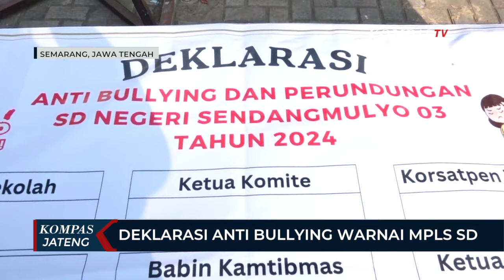Deklarasi Anti Bullying Warnai MPLS SD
SEMARANG, KOMPAS.TV - Masa pengenalan lingkungan sekolah tahun ajaran baru di SD Negeri Sendangmulyo 03 Kota Semarang disambut dengan meriah. Ratusan siswa yang hadir melepas balon secara bersamaan, pertanda dimulainya masa pengenalan lingkungan sekolah atau MPLS.

Tidak itu saja, untuk menciptakan sekolah ramah anak, menjamin proses belajar lancar, dan menciptakan kerukunan antarsiswa, MPLS SD Negeri Sendangmulyo 03 Kota Semarang juga menggelar deklarasi anti bullying.

"Hari ini juga kita SD Negeri Sendangmulyo 03 akan mengadakan deklarasi anti bullying dan perundungan hal ini bertujuan untuk mengantisipasi pencegahan bagi anak-anak yang melakukan kegiatan atau tindakan yang nanti merugikan orang lain, teman sendiri, ataupun adik kelas, kakak kelas. Dan ini akan menjadikan membuat anak-anak menjadi nyaman. Sekolah akan tentram dan kondisi pembelajaran akan terlaksana dengan baik," jelas Kuntarti Endah Sarini, kepala sekolah.

Tidak hanya deklarasi, selanjutnya sekolah akan terus melakukan sosialisasi mencegah perundungan dengan menghadirkan pihak babinsa setempat untuk memberikan upaya pencegahan. Untuk siswa SD Negeri Sendangmulyo 03 Kota Semarang berjumlah 526 siswa, 84 diantaranya siswa baru.